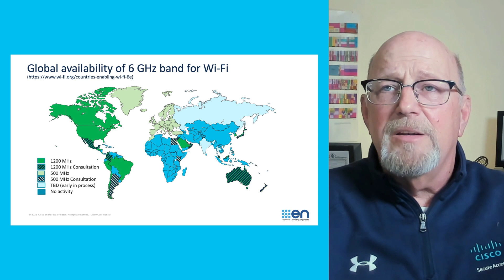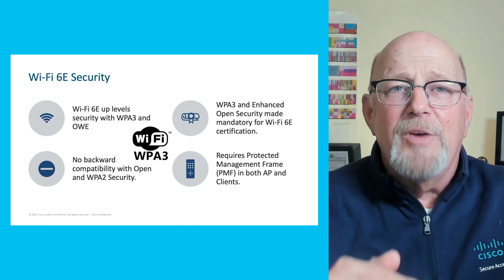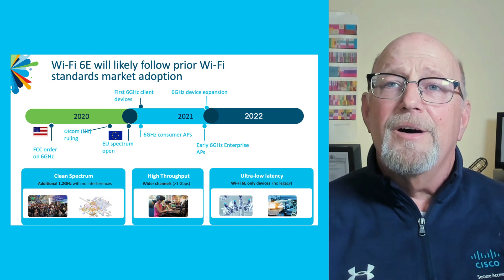Wi-Fi 6E Explained by Cisco Experts | Unlock Faster, More Reliable Connectivity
In this video, Cisco experts dive deep into the capabilities and benefits of Wi-Fi 6E, the latest generation of Wi-Fi technology. Learn how Wi-Fi 6E unlocks faster speeds, improved reliability, and greater capacity for your wireless network. Whether you're looking to enhance connectivity in dense environments or prepare for future network demands, this video provides all the insights you need to take full advantage of Wi-Fi 6E.

  What you’ll learn in this video:
  – How Wi-Fi 6E outperforms previous Wi-Fi generations in speed and capacity
  – Real-world use cases for Wi-Fi 6E in high-density environments
  – Why Wi-Fi 6E is the future of wireless networking for businesses and homes

  This video is ideal for IT professionals, network administrators, and business owners looking to upgrade to the latest in Wi-Fi technology.